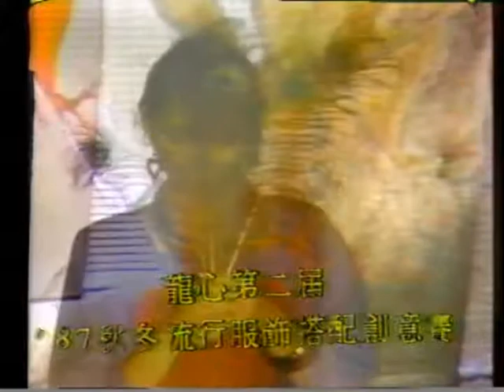1987年秋冬流行服飾搭配賽 陳慧修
地點 : 敬華大飯店